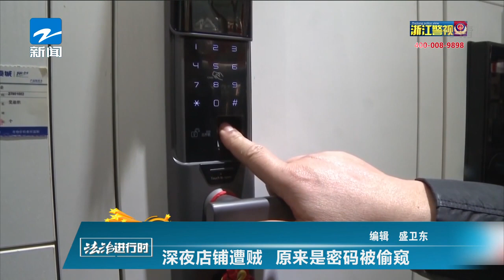法治进行时：深夜店铺遭贼 原来是密码被偷窥